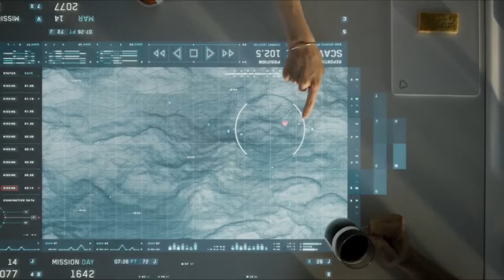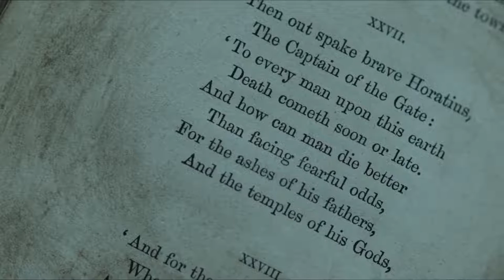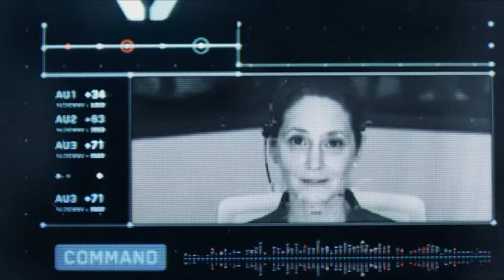Oblivion Movie Explained in Hindi